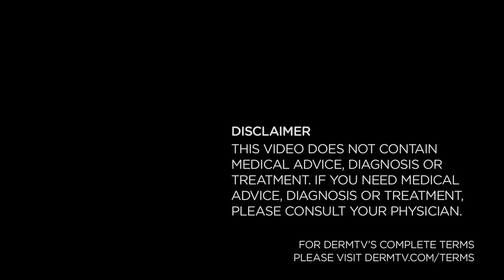What is Benzoyl Peroxide [DermTV.com Epi #461]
Benzoyl Peroxide is an ingredient that has a lot of conflicting information about it. We know that it's a strong anti-acne treatment, but how does it work? And is benzoyl peroxide safe? In this episode of DermTV, Dr. Schultz explain what is benzoyl peroxide.

[TRANSCRIPT]

Benzoyl peroxide, also called BP, is one of the most important acne fighting ingredients available. Why is it so important? And how does it work?

Benzoyl peroxide is so important that it's included in the World Health Organization's Model Lists of Essential Medicines, which is a list of minimum medical needs for a basic health care system. That's impressive!

The reason it's so important is because it works to both prevent and treat both non inflammatory acne, you know, the blackheads and whiteheads, and also, it prevents and treats inflammatory acne: your red pimples, pus pimples and painful zits.

BP has three major acne fighting actions. First, it's a very effective exfoliant. Second, it's antibacterial in a special way. And third, it supplies oxygen to help healing.

So first, as an exfoliant, it helps remove clogging dead cells that contribute to causing both blackheads and whiteheads. Also as an exfoliant, it helps dissolve those clogs of dead cells and oil after they form, and, it also helps speed healing of all the inflammatory acne lesions by increasing turnover of the cells on top of the pimples. While I believe that glycolic is the gold standard of chemical exfoliants and is very helpful for acne for the same reasons, BP has a great synergy with glycolic and can be used with it.

Second, BP has antibacterial activity against the acne causing bacteria, Propionibacterium acnes, or P. Acne, as we call it. But it should be noted that Benzoyl peroxide is not actually an antibiotic. P. Acne is an anerobe which means that it needs an oxygen free environment to multiply and conduct its metabolic activity, which includes making the enzyme lipase which is how it causes pus pimples, cysts and painful inflammation in your skin. But the oxygen that Benzoyl peroxide makes inhibits P. acne's ability to make the lipase that causes inflammatory acne lesions.

Last, the same oxygen rich environment that prevents inflammatory acne also helps in the healing of all types of acne.

At concentrations of 2 ½ to 10%, it's best used as a leave on spot treatment to heal individual lesions, but in short contact uses such as a cleanser where it's not left on the skin, it's a great preventative treatment to help prevent all types of acne lesions. And as a note, for those people who are concerned about whether or not it will irritate their skin in spot treatments, in a cleanser, it's much less apt to cause any irritation and could also be a great way to start using BP.

Lastly, let me reassure you again that the F.D.A. has determined and declared that benzoyl peroxide is safe. They put it in the category of "grase products", spelled G-R-A-S-E, which stands for, "generally recognized as safe and effective", which is what I've been telling my patients for 30 years!

[ABOUT DERMTV]